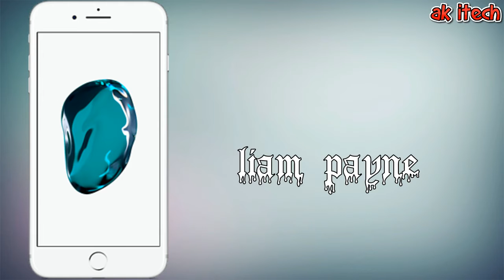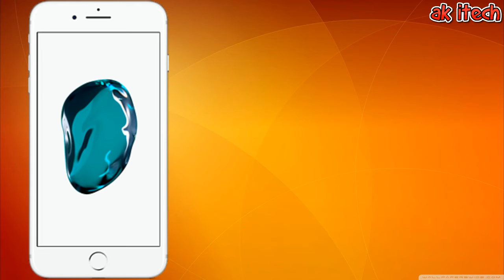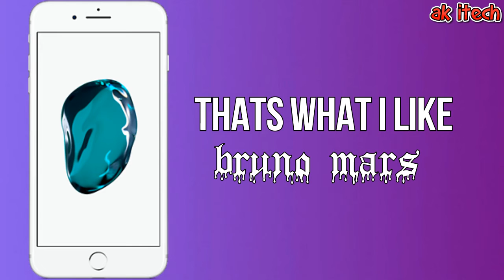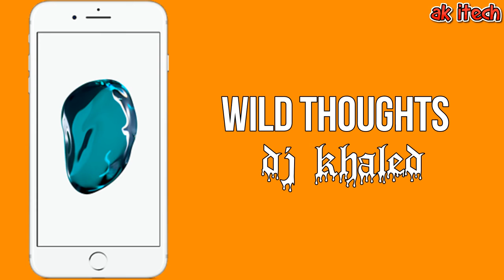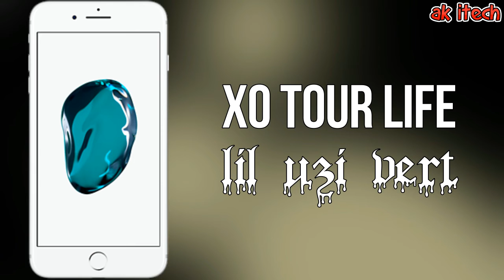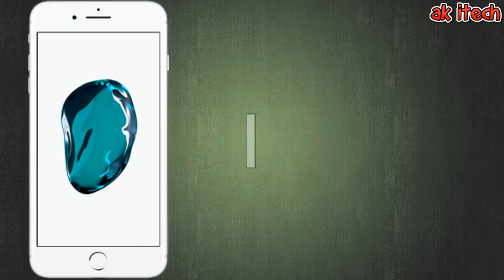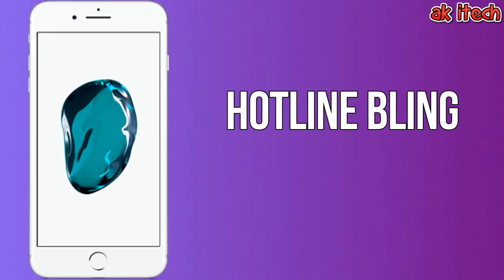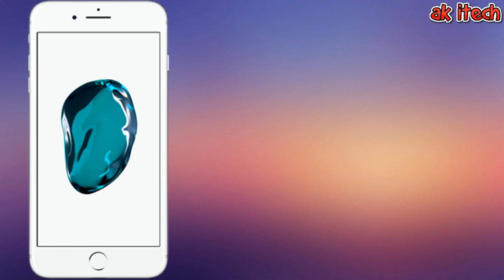Evergreen 23 Best Ringtone Remix 2017 Android | iPhone [ DIRECT DOWNLOAD LINKS ]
here is the evergreen remix ringtones for iphone and android